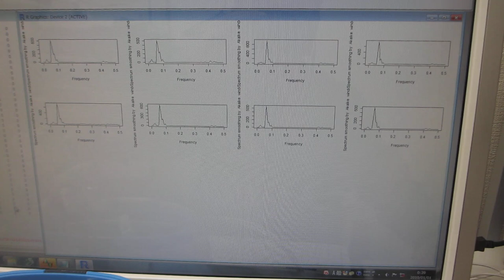超音波洗浄器のダイナミック制御実験（超音波システム研究所）